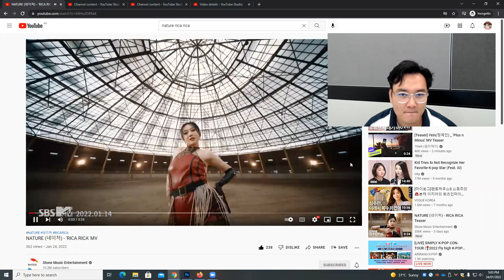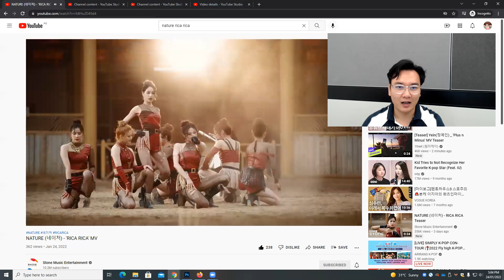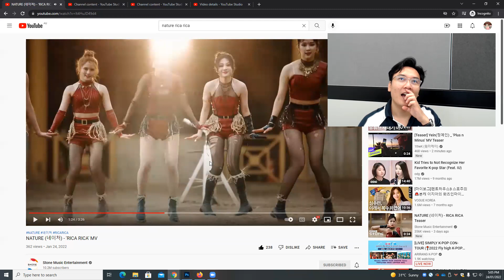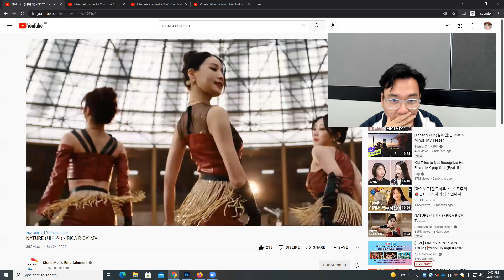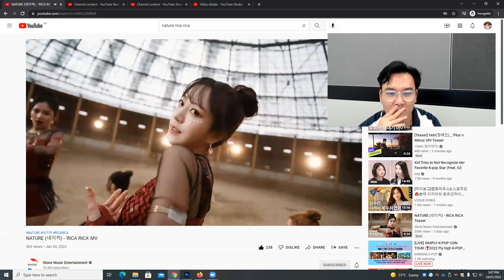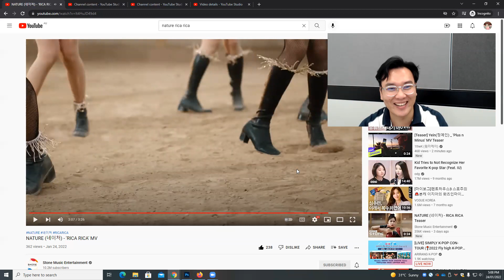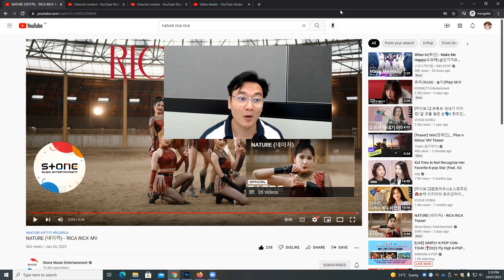NATURE (네이처) RICA RICA MV Reaction [PLEASE SUPPORT THEM]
*** NATURE(네이처) RICA RICA Reaction *** Quite an interesting concept. The video appears to be choppy, my apologies.

What do you guys think? I would love to share my thoughts.